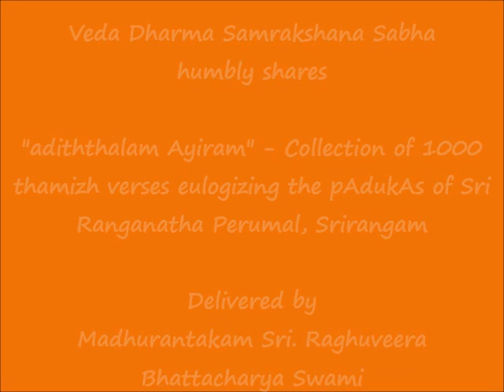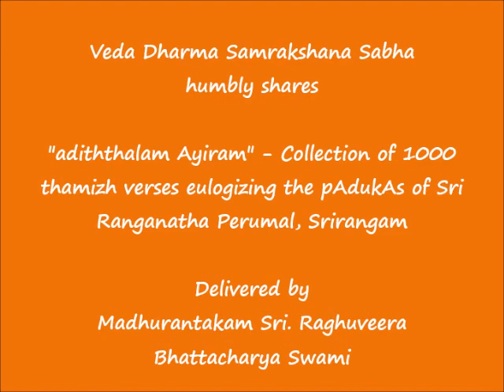007 - மேன்மைப் படலம்-3 (mEnmaip padalam-3) - அடித்தலம் ஆயிரம் (adiththalam Ayiram)